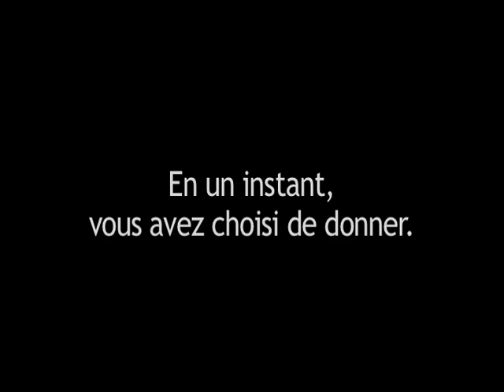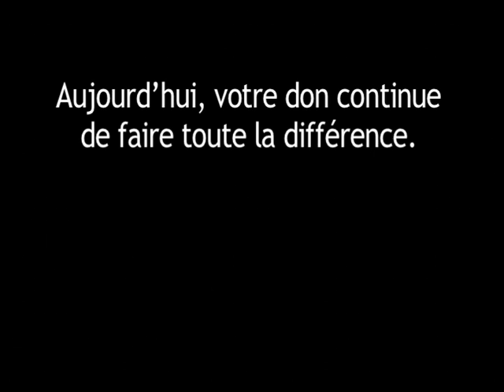Séisme 2010 en Haïti | Deux ans après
Après un séisme dévastateur, voyez comment la Croix-Rouge est présente en Haïti.

SUIVEZ-NOUS!

LA CROIX ROUGE CANADIENNE A BESOIN DE VOUS!